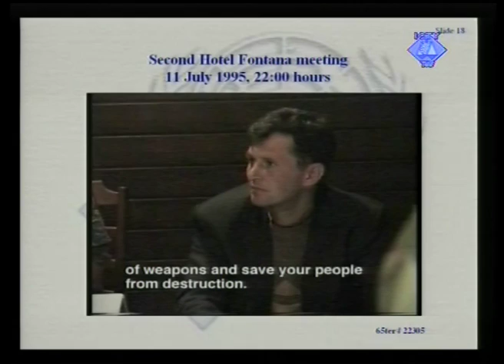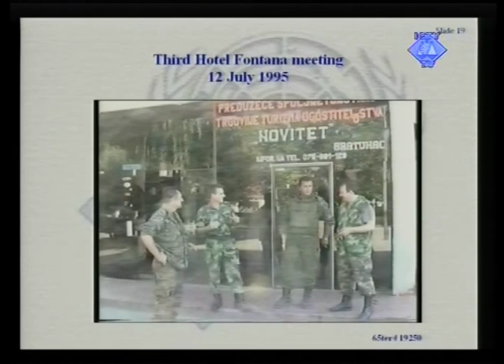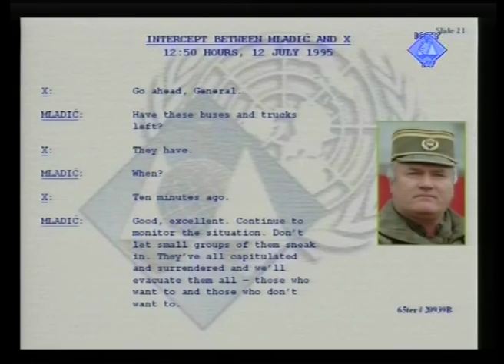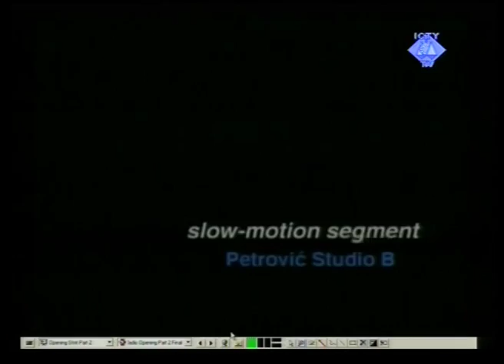Déclaration liminaire de l'Accusation - Mladić (Partie 2/3) - 17 mai 2012